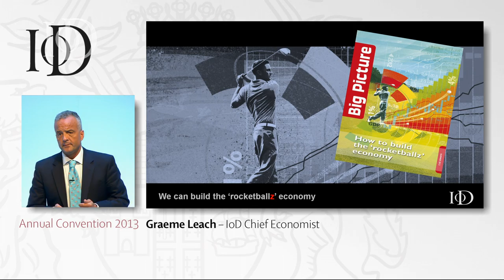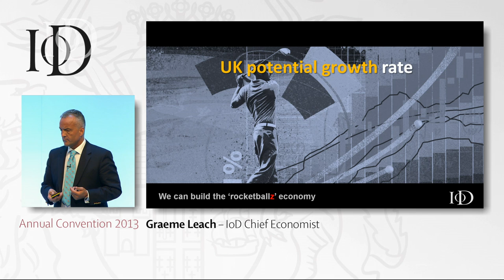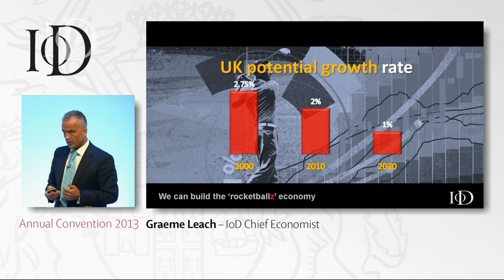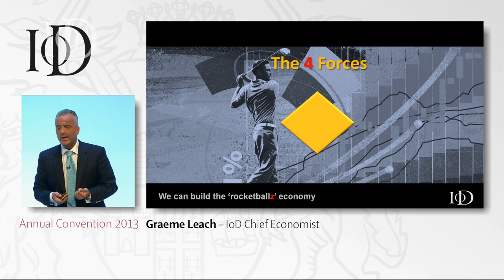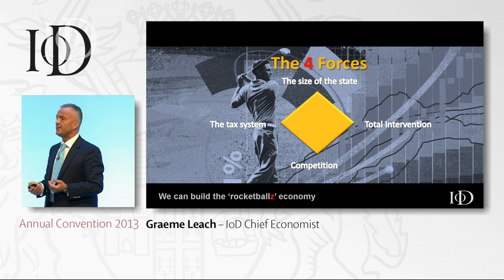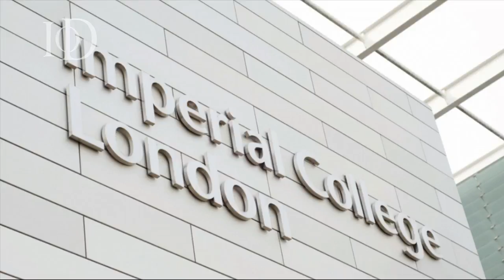Graeme Leach at the IoD Annual Convention 2013